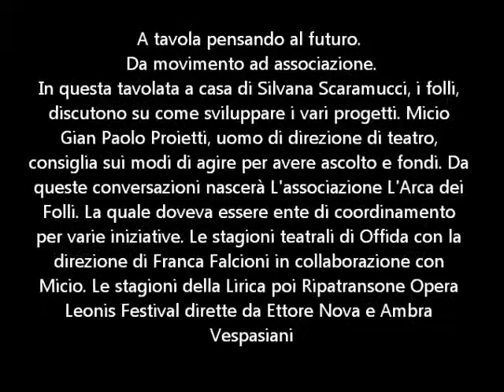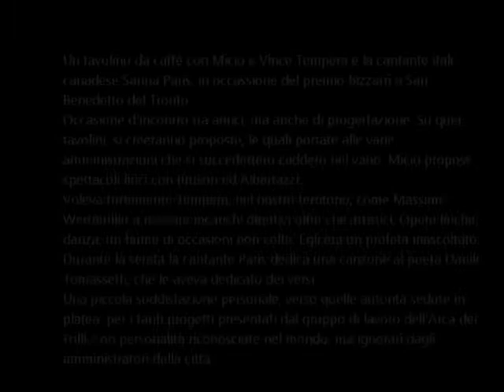Arca dei Folli la tavola conviviale per il futuro da movimento ad associazione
Una conversazione alla tavola della giornalista Silvana Scaramucci, in quella tavola la futura dirigenza dell'A.C. L'Arca dei folli. Il direttore artistico dell'Arca Micio Gian Paolo Proietti, Il presidente Danilo Tomassetti e vice.-presidente Scaramucci, i membri del direttivo le pittrici Annunzia Fumagalli, Antonella Spinelli; i cantanti lirici Ambra Vespasiani ed Ettore Nova. La prof. Franca Falcioni allora assessore alla cultura di Offida, entrò nell'Arca, per conflittualità d'interessi, solo a scadenza del suo mandato. Da questi convivi nacque prima l'Associazione L'Arca dei Folli, che prese vita ad Offida. Il progetto di Micio, già direttore di teatri internazionali, era quello di creare un centro di eccellenza culturale. Desiderava fare di una delle torri della torri della Rocca, un presidio dell'Arca dei Folli, la sua abitazione. L'arca nacque nel 2001, da quei confronti nacquero progetti che poi presero strade autonome, essendo L'Arca, pur associazione, una fucina d'idee che poi preferisce far decollare in modo stabile, da altri enti paralleli, creati ad hoc per quel tipo di eventi. Nel Comune di Ripatransone nacque dopo le prime stagioni liriche, dal 2002, sponsorizzate come Arca dei Folli e Cantina dell'Arte,  nacque il germe il R.O.L.F. Ripatransone Opera Leonis Festival retto dai soci fondatori dell'Arca i cantanti lirici Ettore Nova ed Ambra Vespasiani.
Ad Offida fu promossa la stagione teatrale, con Franca Falcioni, Micio Gian Paolo Proietti e Simona Polci sua assistente. Il primo atto fu quello di preparare giovani tecnici, con corsi di formazione regionali. Iniziò poi intensa Stagione Lirica, dove Proietti invitò gli amici Vince Tempera e Massimo Wertmuller, poi come vice -presidente dell'AMAT, Offida divenne il palcoscenico per la regista e attrice Emma Dante, per realizzare opera ispirata al personaggio di Medea e vedrà protagonisti Iaia Forte e Tommaso Ragno. Nel secondo video, un bar dove tra un caffè e l'altro e una risata si programmavano mostre e altro. L'incontro è quello di Micio con Vince Tempera, il quale era a San Benedetto per il Premio Bizzarri. Vince è lì come direttore d'orchestra e presenta ai folli la cantante canadese Sarina Paris. La quale felice di una poesia di Danilo Tomassetti,    come dono della conoscenza, quella stessa sul palco dedica al poeta una sua canzone.